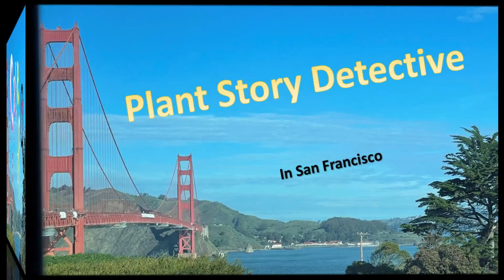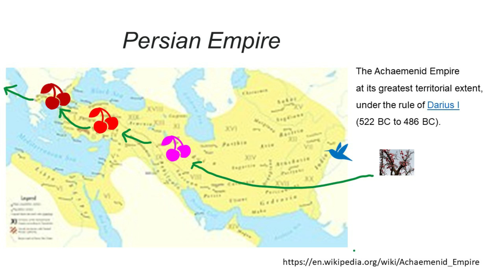【Sakura trees' World Tour】 flowering Sakura go west to Japan from Himalaya. Cherry trees go opposite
King of Nepal brought an original Cherry Blossom tree to Japan. A Sakura scholar traced the origin. Sakura came to Japan through south eastern Asia to where the flowers were perfected. Cherries were valued by Europeans. Cherry trees went westward from Himalaya low mountain area through Persian Empire, Ottoman Empire, Roman Empire (that is about area wise. Historical time of their peak are different from each other) and eventually perfected as a fruit tree.

Plant story detective grandma tells the story in simplified way with lots of sakura blossom photos of different types - mostly from San Francisco Japan Town 2020, 2021 and 2022. Some are from New Jerzy.